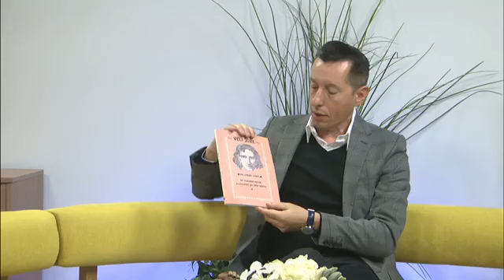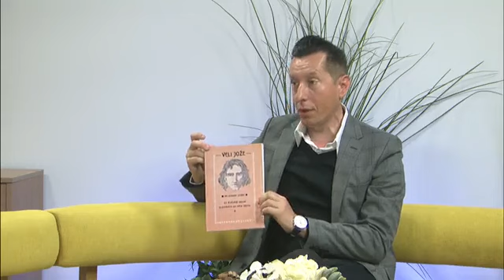Intervju: Robertino Bartolec povodom Svjetskog dana knjige 2024. ("Veli Jože" u Motovunu)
U izdanju Modernist nakladništva - prvi prijevod integralne verzije teksta iz 1908. godine uz originalne ilustracije Slovenca Saše Šantela, pionira suvremenih tendencija u europskoj grafici!
Već sama tezična početna postavka priče govori koliko je "Veli Jože" suvremen (lokalno i globalno) tekst:
'Oko grada Motovuna živio je kmet Jože divovskog izgleda. Radio je najteže poslove za gospodu bez prigovora, dok ga mletački providur nije odveo lađom za Mletke. Bura je potopila lađu, a Jože se spasio. U lađi je poginuo div Galeat Ilija, koji je prije smrti savjetovao Joži, da bude slobodan čovjek. Kada se vratio kući, pobjegao je s ostalim kmetovima na brdo, gdje su kasnije našli zlato. Čak su im i gospodari došli pomagati, kako bi dobili dio zlata. Prilikom dijeljenja posjeda, divovi su se posvađali zbog svoje pohlepe...'
Ovim izdanjem Modernist nakladništvo, kao jedini izdavač u RH, nastavlja misiju predstavljanja i približavanja hrvatske literature i umjetnosti europskom kulturnom obzoru. Naime, Modernist nakladništvo publiciranjem knjige "Veli Jože" jedini je hrvatski izdavač koji u svom portfelju ima tri najveća klasika domicilne književnosti na stranim jezicima: Miroslav Krleža ("Saloma"-engleski/francuski), Janko Polić Kamov ("Psovka"/"Novele i kratke priče"-engleski), Vladimir Nazor ("Veli Jože"-engleski).
Posebno je važno publiciranje "Velog Jože" na engleskom jeziku – knjige nastale na temelju hrvatskih narodnih priča i folklornih motiva. Jer Hrvatska je posljednjih godina forsirano kolonizirana inozemnim tobože mitovima i legendama, potpuno minorizirajući vlastiti identitetski temelj. Na policama domaćih knjižnica i knjižara može se pronaći svaki inostrani - povijesnom relevantnošću - upitni poganski i kanibalistički ritual te inicijacija arturijanaca, vikinga, kelta, handžara, tatara i ostalih intruzijskih tribalnih totenkopfa... Dapače, dok te europske destinacije nama, i nadalje, kolonizacijski glorificiraju vlastite pseudostorije – RH doslovno ništa aktivno ne poduzima istima publikacijski predstaviti osobni nacionalni temelj. Što, opetovano i ekskluzivno, Modernist nakladništvo epskom misijom evakuacije RH kulture iz obamrlosti – čini, jedini.
Zato je važan "Veli Jože" – simbol Hrvatske (i hrvatske Istre!), alegorijska slika nacionalne prošlosti, eksploatacije njezinih bogatstava (ljudskih, prirodnih, resursnih u punom smislu riječi), ali i moći i snage kojom se stoljećima opiralo odnarođivanju.
Stoga je preveden (prevoditelj: Martin Mayhew) integralni Nazorov tekst iz 1908. godine, (integralni) tekst kojeg čak i u izdanjima na našem jeziku rijetko ili nemoguće je publikacijski sresti. Naravno, u skladu s najvišim tendencijama Modernist nakladništva, knjiga ima egzaktan izgled i format izdanja iz 1908. godine. I da se sasvim bude u okvirima originala iz 1908., kao i onomad knjiga ima ilustracije velikog umjetnika Saše Šantela. Slovenac Saša Šantel (Gorica, 15.III.1883. – Ljubljana, 1.VII.1945.) iznimno je plodan ilustrator u secesijskom slogu, jedan je od pionira novije slovenske grafike, a bavio se i drvorezom i bakropisom. Godine 1913. usavršavao se u grafici u Münchenu. U Beču je 1903. bio suutemeljitelj i prvi predsjednik društva slovenskih i hrvatskih umjetnika »Vesna«, kojemu je bila svrha njegovanje umjetnosti u duhu nacionalne predaje. Između ostalog, vrstan organizator, pripremio je i postavio Prvu hrvatsku umjetničku izložbu u Pazinu 1913.
Time je ova knjiga apsolutni nacionalni umjetnički i izdavački putokaz.
Dakako, u sklopu svakog javnog predstavljanje knjige "Veli Jože" – Modernist nakladništvo organizira i izložbu ilustracija Saše Šantela.
Prva promocija u Motovunu, mjestu radnje same knjige "Veli Jože" - 23. travnja 2024., SVJETSKI DAN KNJIGE!